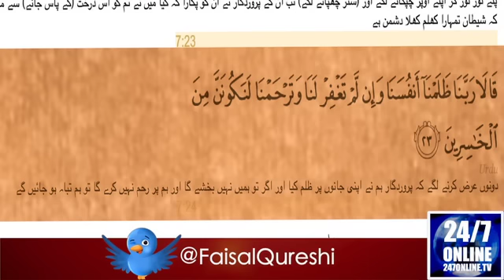Rooh-e-Islam - Hazrat Adam (A.S) Ki Dua'a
Show: Rooh-e-Islam

Host: Faisal Qureshi

Guest: Muhammad Zubair Ahmed

Topic:  Hazrat Adam (A.S) Ki Dua'a

Description: Every single Muslim knows how Prophet Adam (A.S) came into being and how and why he was banished from Paradise onto Earth. Being the first prophet of God, even he made a mistake and repented.

Dr. Zubair talks about Prophet Adam's story and the dua'a he made after his mistake.

Language: Urdu